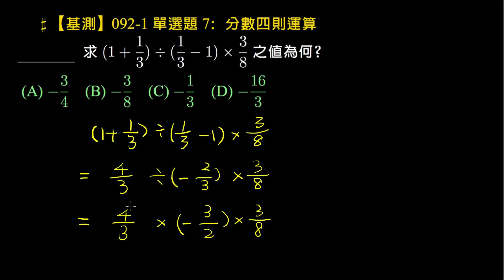【基礎】基測092-1 單選題 7：分數四則運算